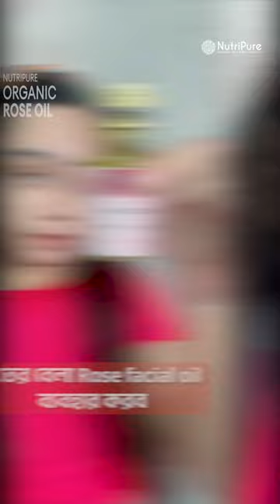4 Tips to follow this New year for Glowing Skin | স্কিন ব্রাইট করার সহজ উপায়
শুধু শুধু মেক-আপ কেন ইউজ করবেন? যখন স্কিন হবে স্পটলেস গ্লোয়িং, ন্যাচারালি!

সবার মোস্ট ট্রাস্টেড নিউট্রিপিওরে রয়েছে ভিটামিন-সি, কস্তুরি টারমেরিক, মুলতানী মাটি ও রোজ এক্সট্র্যাক্টে রিচ 🎁𝐂𝐨𝐦𝐩𝐥𝐞𝐭𝐞 𝐒𝐤𝐢𝐧 𝐁𝐫𝐢𝐠𝐡𝐭𝐞𝐧𝐢𝐧𝐠 𝐑𝐨𝐮𝐭𝐢𝐧𝐞, যার সহজ ৪ টি স্টেপ এপ্লাই করে মাত্র দুই সপ্তাহে পাবেন ব্রাইটার, ফ্ললেস ও গ্লোয়িং স্কিন!

🔰 কম্বোতে পাচ্ছেন-
1️⃣ 𝐖𝐡𝐢𝐭𝐚𝐦𝐢𝐧-𝐂 𝐂𝐥𝐞𝐚𝐧𝐬𝐞𝐫- ভিটামিন-সি এর নির্যাসে নিন ডিপ ক্লিনজিং ও গ্লোয়িং স্কিন
2️⃣ 𝐒𝐤𝐢𝐧 𝐁𝐫𝐢𝐠𝐡𝐭𝐞𝐧𝐢𝐧𝐠 𝐏𝐚𝐜𝐤- মুলতানী মাটি, কস্তুরি টারমেরিক ও স্যান্ডালউডের নির্যাসে স্কিন হবে স্পটলেস ও ব্রাইট
3️⃣ 𝐑𝐨𝐬𝐞 𝐎𝐢𝐥- পিওর রোজ এক্সট্র্যাক্টে নিন ৪৮ ঘন্টা ডিপ ময়েশ্চারাইজেশন সাথে ডার্ক সার্কেল করুন ভ্যানিশ!
4️⃣ 𝐑𝐨𝐬𝐞 𝐌𝐢𝐬𝐭 𝐓𝐨𝐧𝐞𝐫- সুদিং রোজ ওয়াটারের সাথে নিন জেন্টেল এক্সফোলিয়েশন ও ইভেনটোন স্কিন

🛒 বাংলাদেশের প্রথম ক্যামিকেল-ফ্রি অর্গানিক স্কিন কেয়ার সল্যুশন পেতে আজই অর্ডার করুন